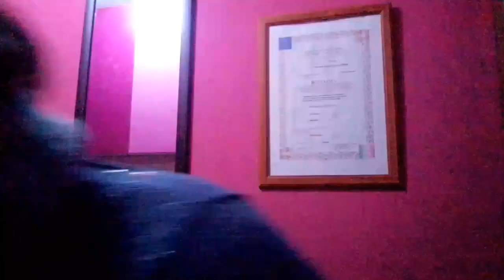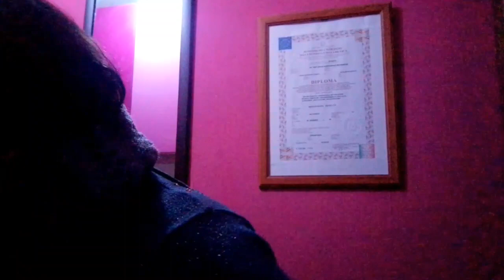una giornata un po' impegnativa 🎄4 Vlogmas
ciao a tutti oggi nuovo video oggi  una giornata un po' impegnativa
 Vlogmas 4
 Vlog 5 dicembre 2022